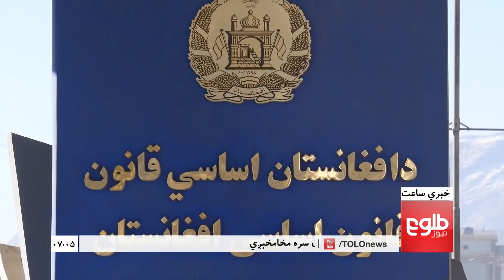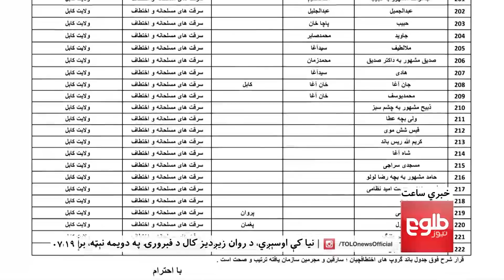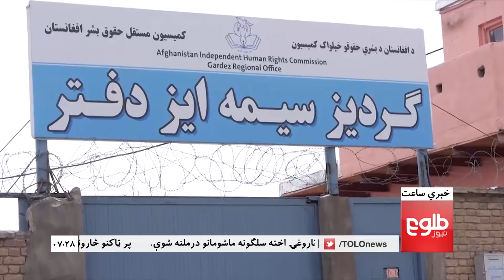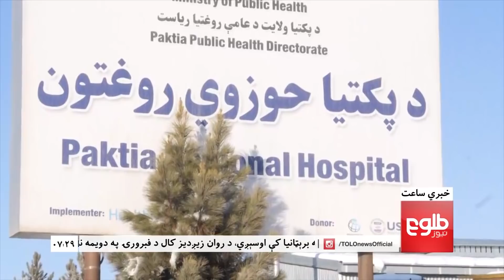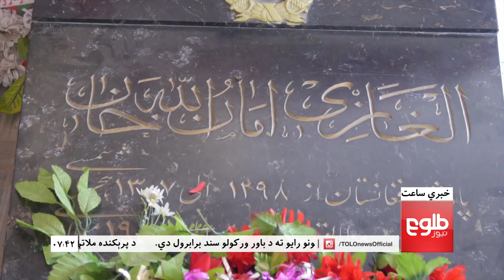LEMAR NEWS 07 January 2019 /۱۳۹۷ د لمر خبرونه د مرغومي ۱۷ نیته